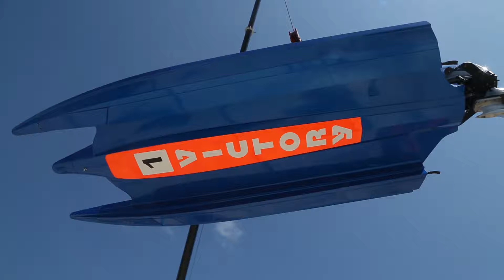أول سباقات الفورمولا 1 والفورمولا 4 في بورتيماو - موسم 2018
ننطلق في موسم جديد مليء بالإثارة والتحدي مع الفورمولا 1 والفورمولا 4